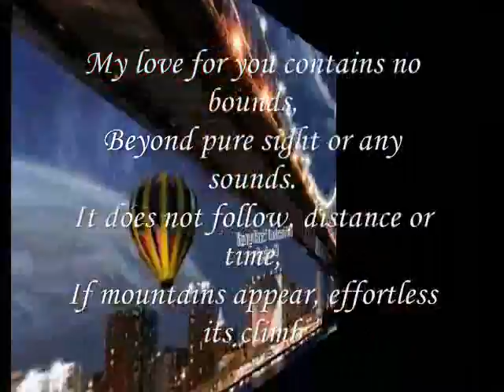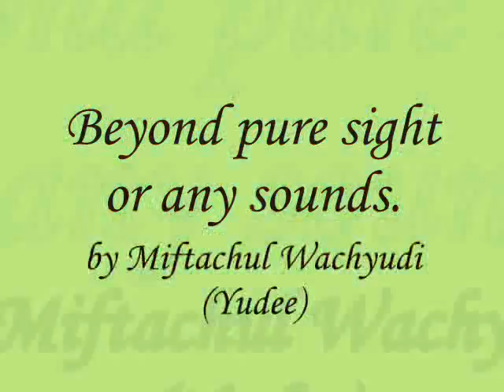Beyond pure sight or any sounds.....,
do.
do so
Money is an excellent servant, but the host
very bad.